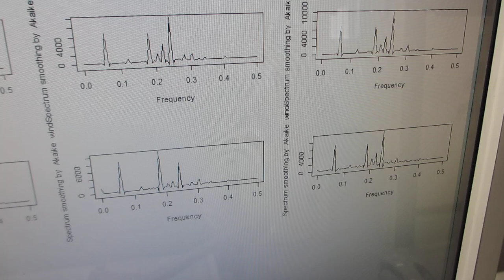メガヘルツ超音波により表面改質（応力緩和・均一化）した、ステンレス容器による超音波実験（超音波システム研究所）